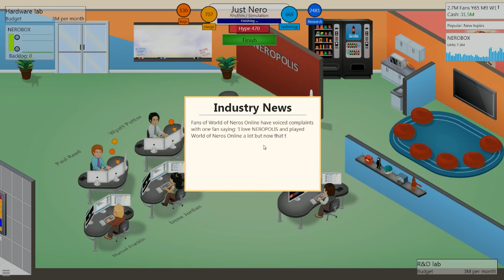Game Dev Tycoon - Part 39 - PLOT TWISTS! MMO Game, Just Nero, and more!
I hope you enjoyed this episode of my "Game Dev Tycoon" playthrough! Remember to leave a rating!